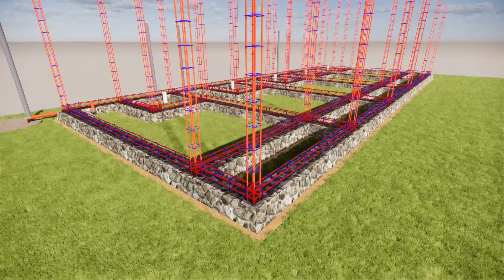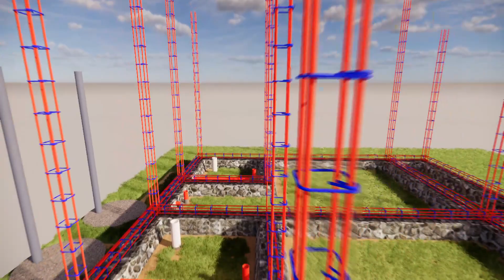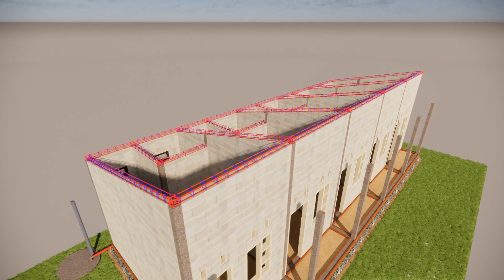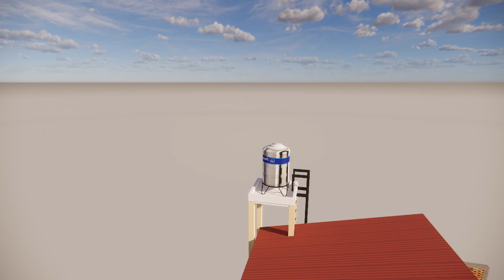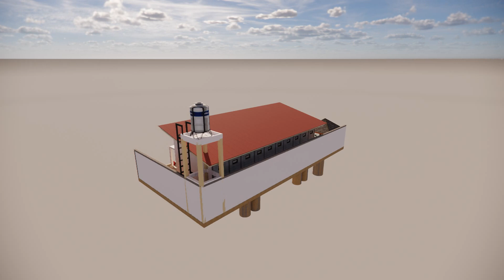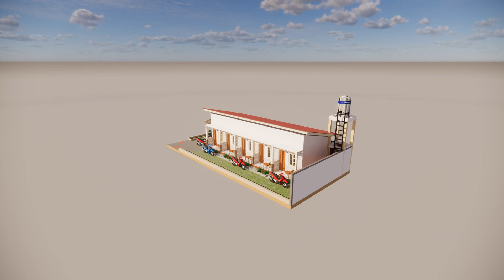DESAIN KOS KOSAN 2.5 X 5 M "SEMPIT TAPI LEGA" Kamar Mandi Dalam, Dapur, R.Tamu, T Mencuci & Jemuran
Desain Kos Kosan 2.5 x 5 m
Desain Kost Minimalis
Desain Kost Kamar Mandi Dalam
Desain Kost Mahasiswa
Spesifikasi Ruang
10 Kamar Kos Saling Berhadapan dengan Kamar Mandi Dalam
Teras
Ruang Tamu
Tempat Cuci
Tempat Jemuran
Parkiran Motor

Fasilitas
Kamar Kos Terdapat :
Tempat Tidur
Meja Kerja

Jika Membutuhkan Jasa Desain Bangunan (Khusus Berbayar)
Dapat Menghubungi Kami
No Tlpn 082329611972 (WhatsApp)